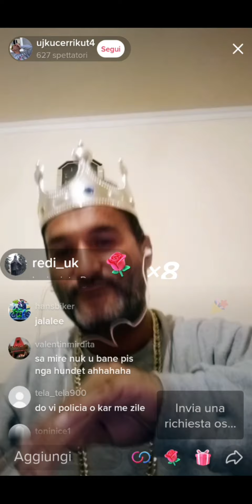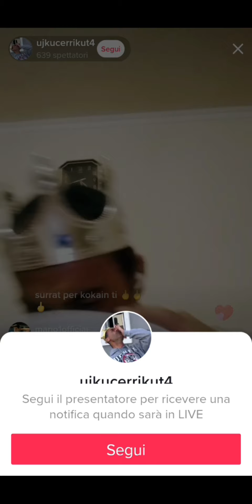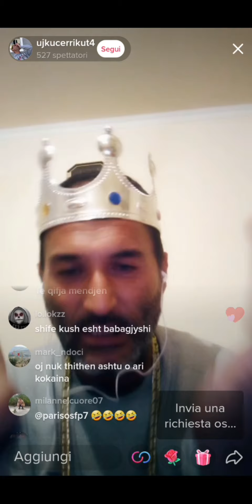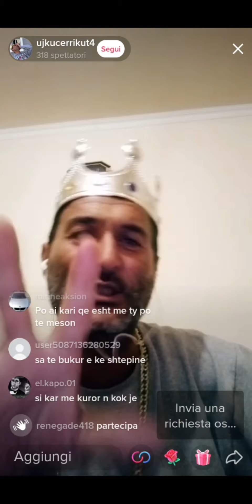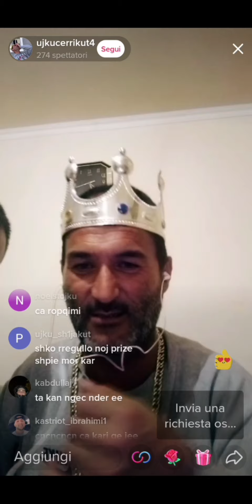Ujku Cerrikut drogon djalin Live 🤯🤯 (pi kokaine)